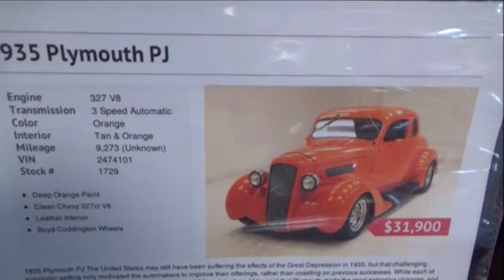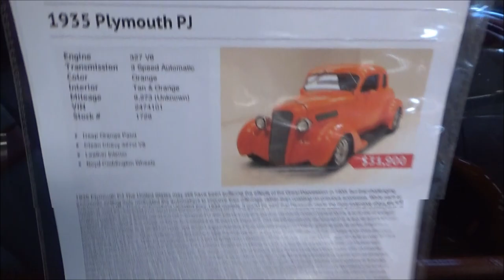1935 Plymouth PJ Street Rod Dreamgoatinc Classic and Muscle Car Video